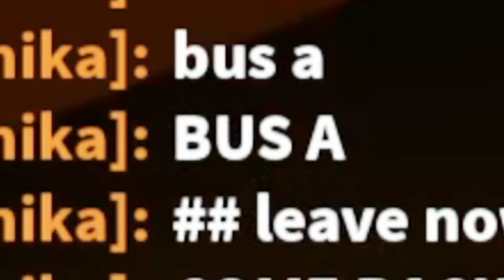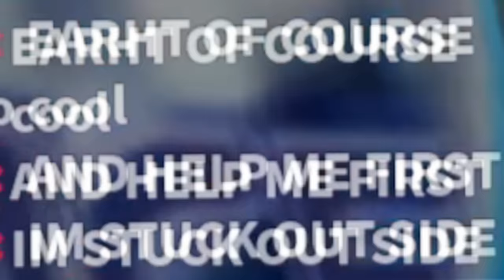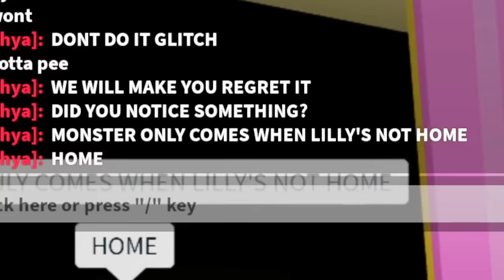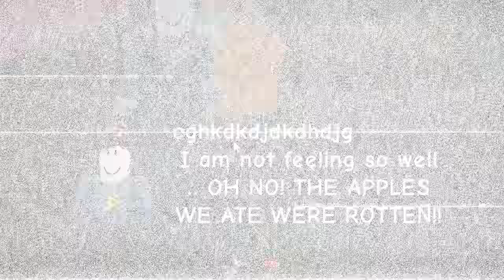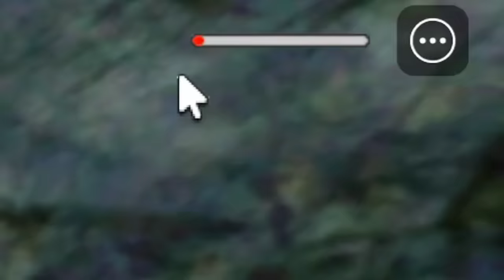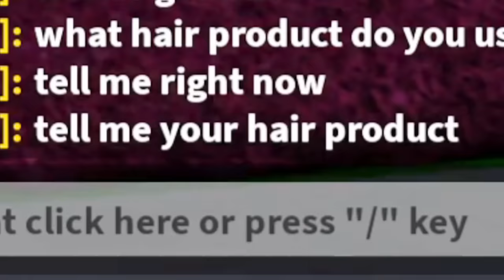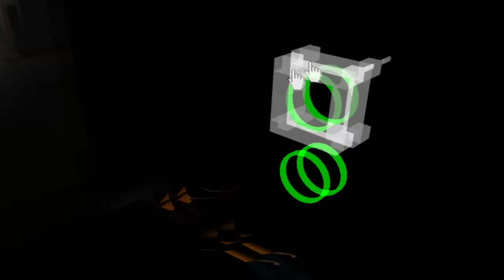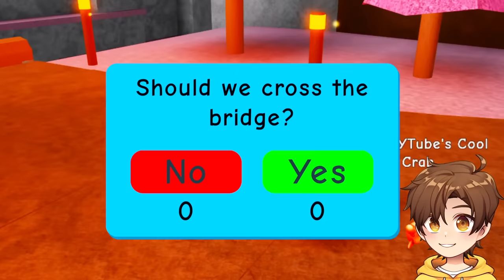ROBLOX DAYCARE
today i am baby in Roblox
PLAY: